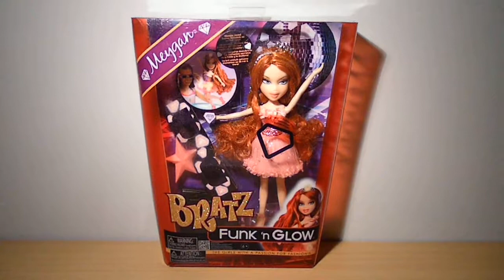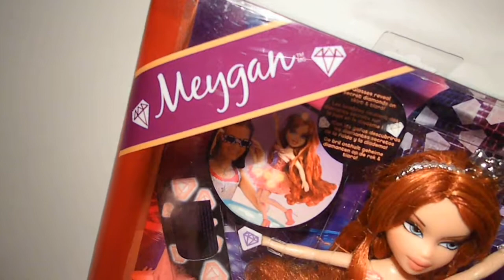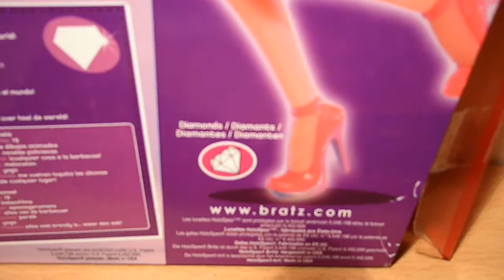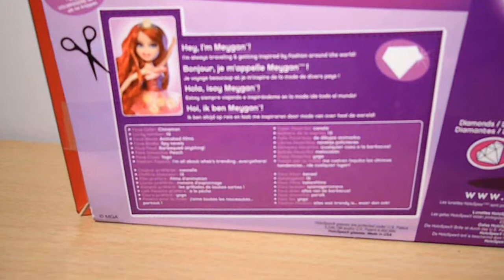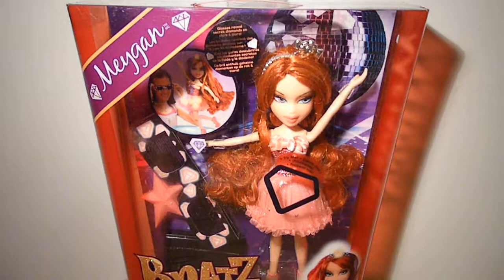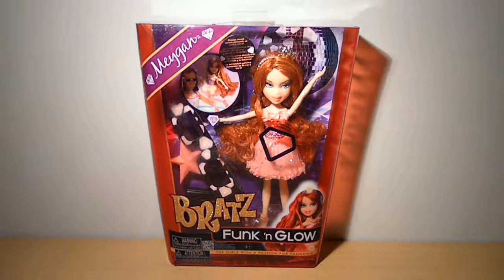Bratz Funk 'n Glow Meygan Review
Fall 2012